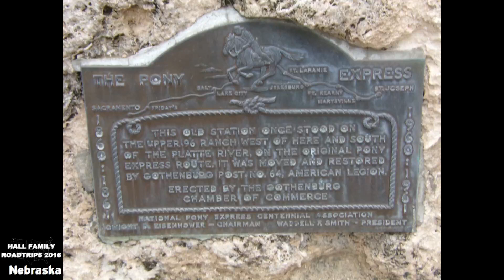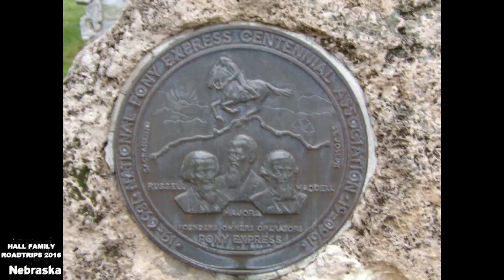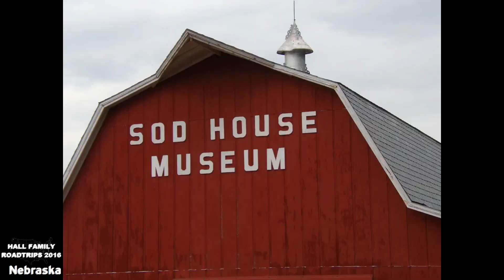Nebraska 2016 Gothenburg I 80 exit 211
Travels around Gothenburg, we checked out the Pony Express station, downtown and the Sod House museum. The pony express station was still open when we got there and the people working were very nice and answered any questions we had there was a gift shop and we bought the local 4-H cook book. The Sod House museum was closed when we arrived, might have been interesting though, so if you find yourself in the area check it out.